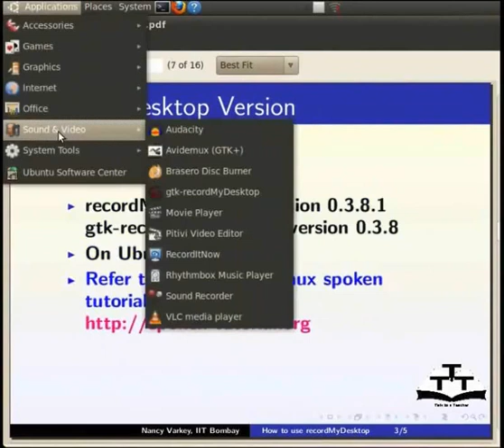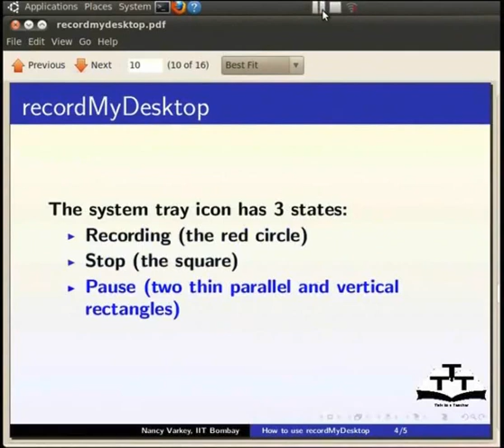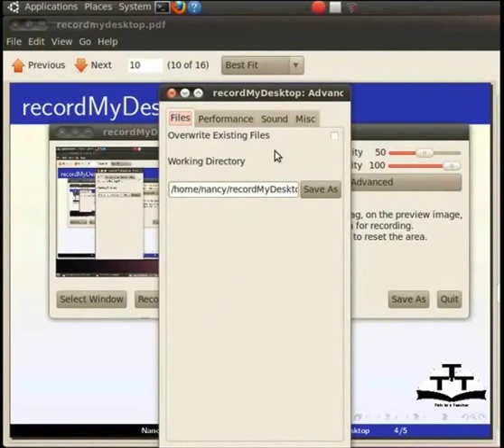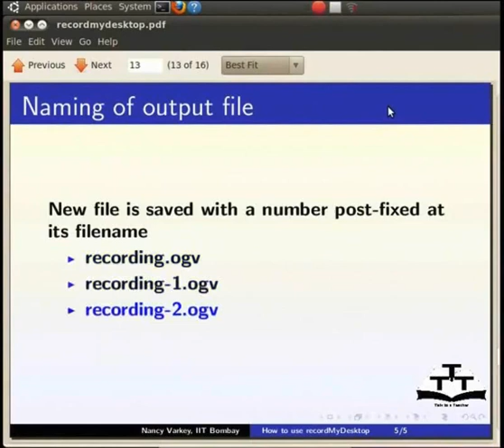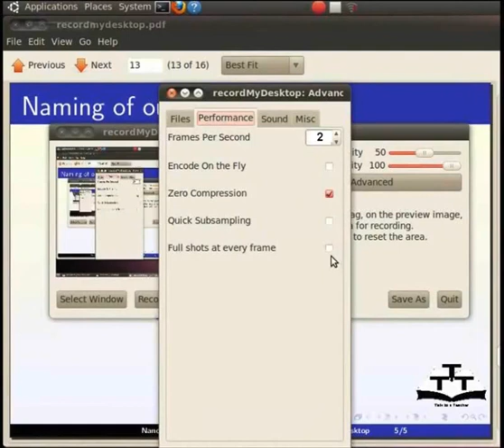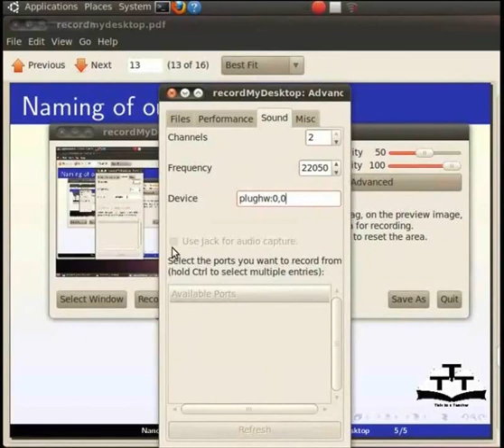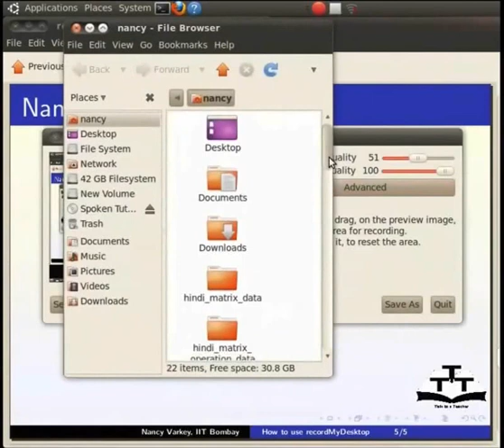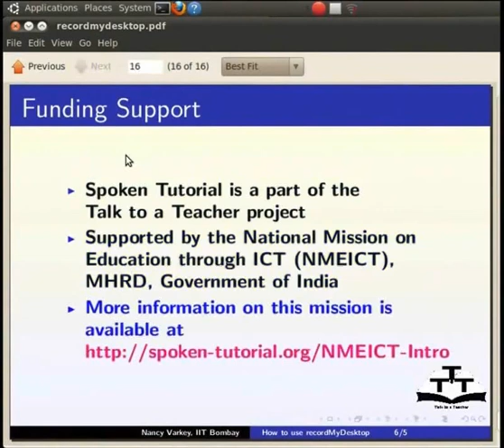Creation of a spoken tutorial using recordMyDesktop - Gujarati